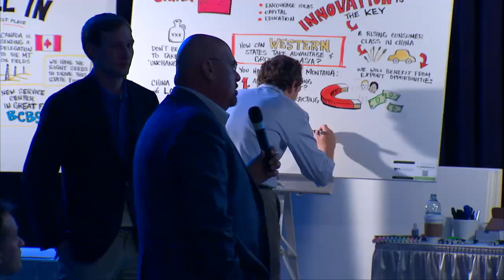Jon Huntsman, Jr at Montana Jobs Summit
President and CFO of Oracle, Safra Catz, speaks at the Montana Economic Development Summit.